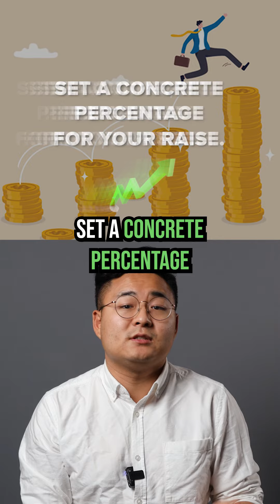helpful tips for employees